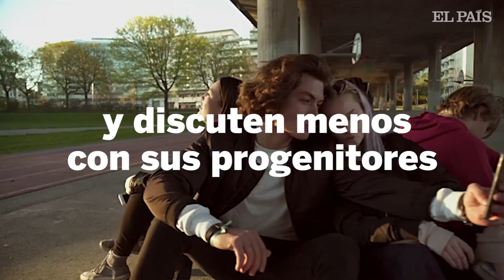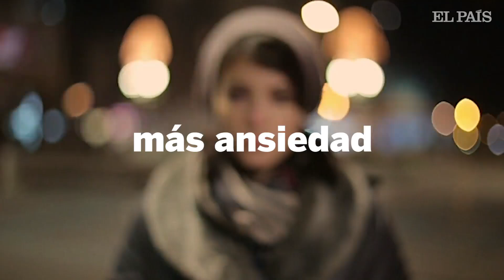La generación que desbanca a los 'millennials'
Han crecido con los móviles inteligentes y con la recesión. Los estudios muestran que los nacidos a partir de 1996 son menos rebeldes y más tolerantes e inclusivos.